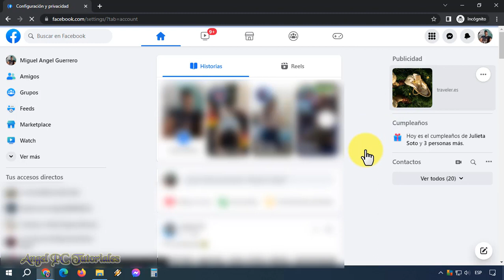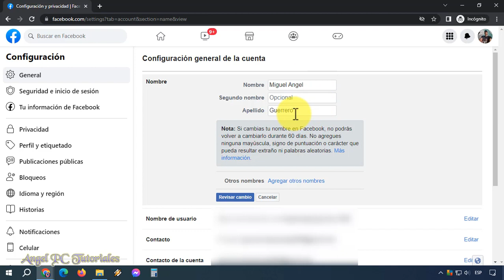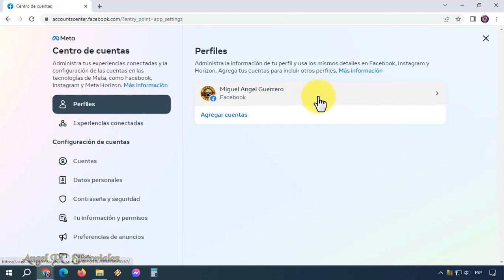COMO CAMBIAR EL NOMBRE DE FACEBOOK EN PC 🚀 Actualizado 💯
Cómo cambiar el nombre de Facebook en PC. Explico cómo cambiar o modificar el nombre de tu perfil de Facebook desde la computadora. Facebook constantemente se actualiza, las opciones y funciones cambian de lugar. Cambiar tu nombre y apellido en Facebook, ya no se hace como antes. Por eso, en este video actualizado, te enseño la manera de hacerlo, sin que estés perdiendo mucho tiempo en buscar la opción para cambiar tu nombre.

✅ CÓMO QUITAR LIKES QUE LE DI A LAS FOTOS DE ALGUIEN QUE ME BLOQUEÓ EN FACEBOOK: